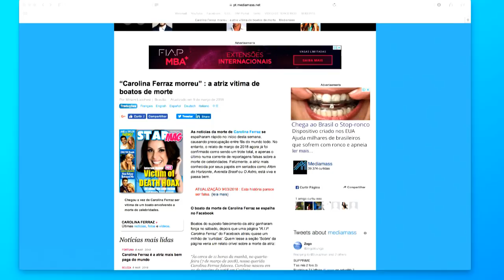Eita! Carolina Ferraz lê notícia sobre sua falsa morte